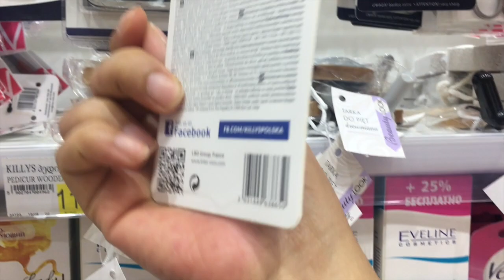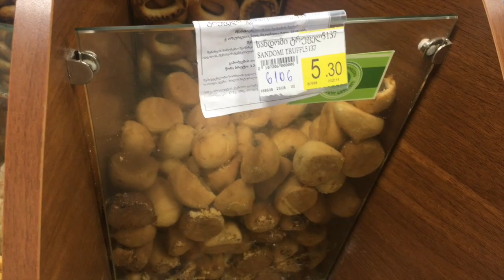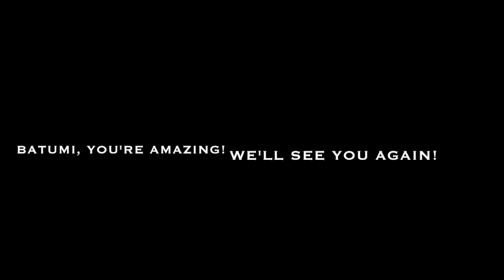VLOG| Batumi Beach, Khinkali Challenge, Ali &Nino, Free Walking Tour ||GforGlitzy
Our last 2 days in Georgia, we hit the beach and join the free walking tour. We had a blast in Batumi, it won't be the last time. We'll definitely go back.